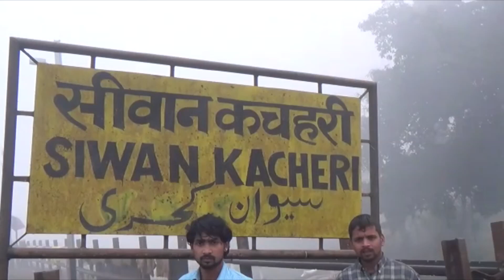सिवान-थावे रेलखंड पर ट्रेन से कट कर चार लोगों की मौत